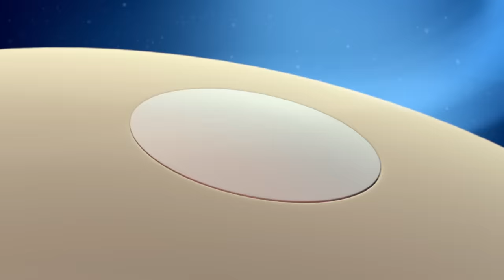Octonauts - The Bandit Snake | Compilation | Cartoons for Kids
A snake manages to sneak into the base - but is it up to no good?